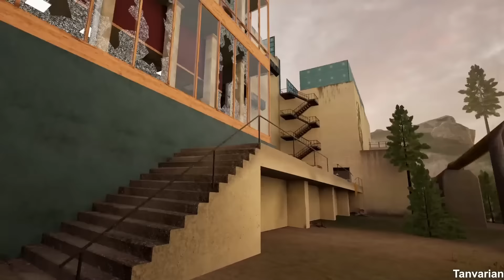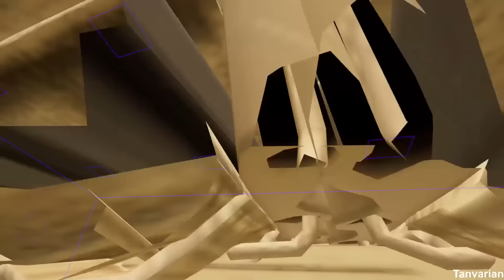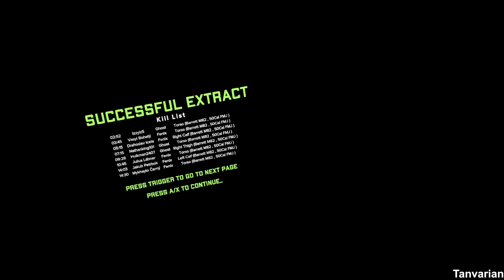The $200,000 Elite Sniper Loadout - Ghosts of Tabor: Epic Long-Range Takedowns on The Island!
Experience the thrill and power of an elite sniper loadout in Ghosts of Tabor VR, the intense Escape from Tarkov-inspired game! In this action-packed video, I equip a jaw-dropping $200,000 kit featuring high-level armor and the deadly Barret 50 cal. Get ready to witness unparalleled precision as I take down three players from extreme distances on the notorious map, The Island.

Join me on this nail-biting adventure as I navigate the treacherous terrain of The Island, showcasing advanced sniping tactics and unparalleled marksmanship. Learn how to maximize the potential of the Barret 50 cal and high-level armor to dominate the battlefield and turn the tides in your favor.

In this exhilarating video, not only will you immerse yourself in the gripping world of Ghosts of Tabor VR, but you'll also gain valuable insights into becoming an elite sniper. So gear up, grab your Barret 50 cal, and let's conquer The Island together!

Let's dive into this epic sniper adventure and become unstoppable forces in Ghosts of Tabor!

00:00 Teaser & Intro
01:39 First Player Kill
02:23 Fenix Kill
04:00 Fenix Kill
05:55 Second Player Kill
06:19 Fenix Kill
07:33 Third Player Kill
08:58 Fenix Kill
11:15 Fenix Group Kills
16:53 Fenix Group Kills
20:55 Fenix Group Kills
21:40 Sweeping for players
27:08 Fenix Group Kills
33:15 Fenix Group Kills
36:01 Fenix Snipe
37:09 Extract
37:19 Outro